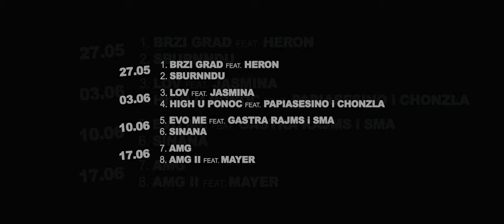MAKK - SBURNNDU Intro (Official Video)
Click "Prikazi Vise/Show More"

Muzika/Mix: Makk
Instrumental: Albino
Master: Kruno Licitar - Macola
Video/Montaza:  Dino Kadragic
Vizualizacija/Dizajn: Eldin Dzaferagic - Eldo
Izvrsni producenti: Azem Coric, Dino Dzambic & Adnan (Admian) Masic

Sva prava zadržava © 1KROZ1 Music
Zabranjeno je svako kopiranje video i/ili audio snimaka i postavljanje na druge kanale te ce takvo biti prijavljeno Youtube administratorima.

Only for watching, listening and streaming. Copying, sharing and making available on YouTube is strictly prohibited.